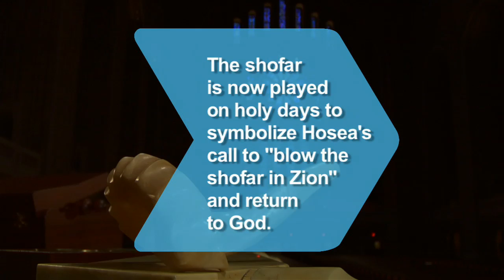How to Blow a Shofar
Master the art of coaxing music from a shofar, or ram's horn, an instrument played on certain Jewish holy days.

Step 1: Wet your lips and blow
Moisten your lips and position the mouthpiece at the right corner of your lips. With your lips tightly pursed, vibrate them in the same way you would to blow a raspberry.

Tip
If no sound comes out, practice with your lips against the palm of your hand, or try holding the shofar against a different part of your lips.

Step 2: Learn the four sounds
Learn the four distinct sounds made with the shofar at various points in Rosh Hashanah and Yom Kippur services.

Tip
There are many variations of each of the four sounds.

Step 3: Blow a tekiah
Practice how to blow a tekiah, a three-second sustained blast that ends abruptly on a high note.

Step 4: Blow a shevarim
Now learn the shevarim, three one-second notes that rise in tone that each end on a higher note.

Step 5: Blow a teruah
Train yourself to blow 13 short, staccato sounds that resemble an alarm, known as a teruah.

Step 6: End with tekiah gdolah
Learn how to do the tekiah gdolah, a final blast that lasts at least 10 seconds.

Used in biblical times to proclaim the anointing of a new king, the shofar is now played on certain holy days to symbolize the prophet Hosea's call to "blow the shofar in Zion" and return to God.